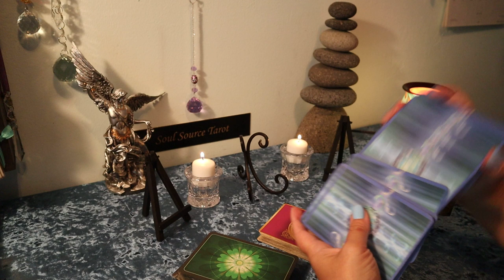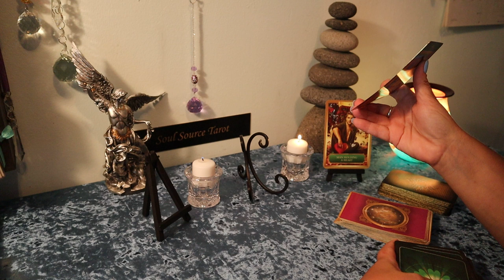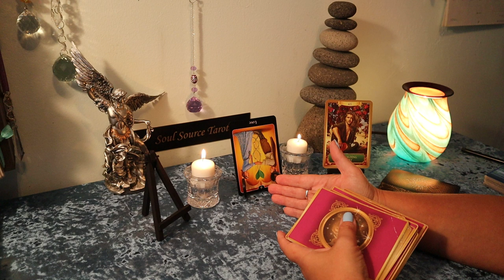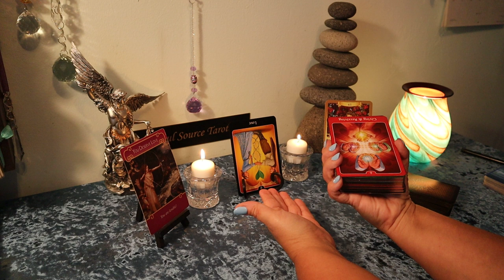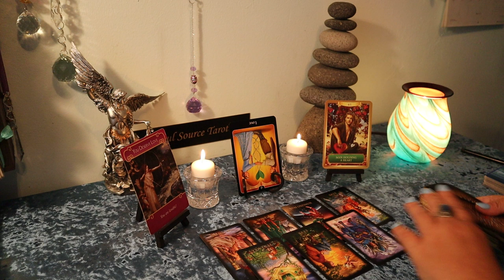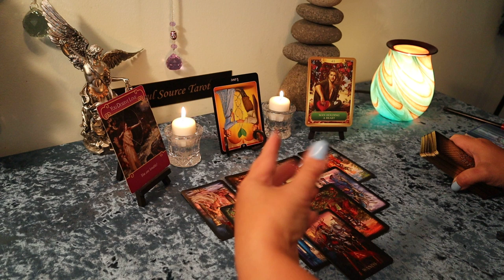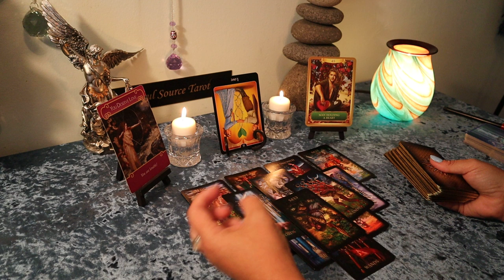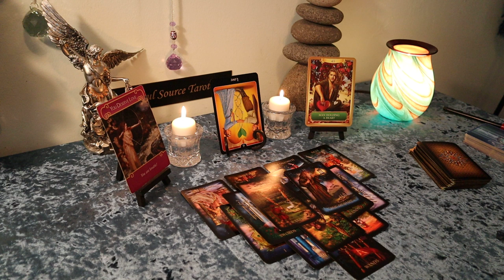Libra August 15-31...Someone Wants a Chance...Libra August Tarot Reading